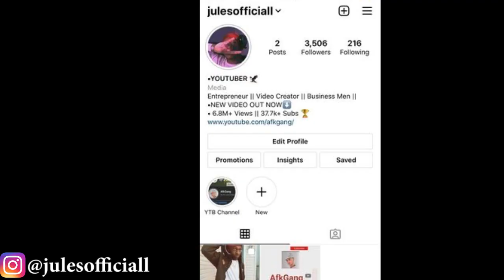🇵🇭@marcusT MET THE CUTEST INDIAN GIRL ON OMEGLE | OMETV (REACTION)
MET THE CUTEST INDIAN GIRL ON OMEGLE | OMETV

*COPYRIGHT DISCLAMER*